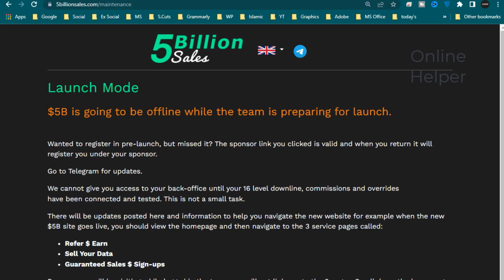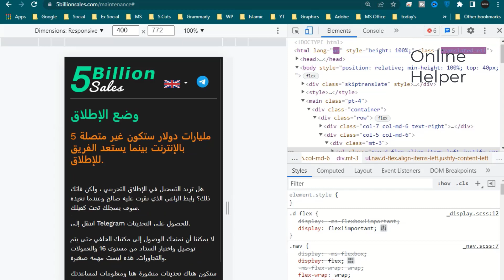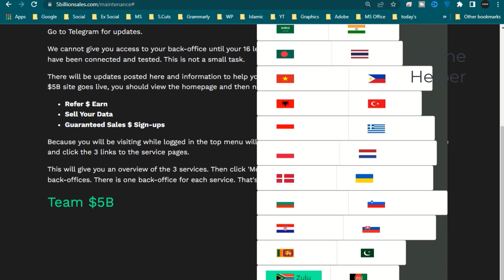5 Billion Sales || 5 billion Sales New Launch Update Today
5 Billion Sales || 5 billion Sales New Launch Update Today

5 Billion Sales Launching Update Today ll Good News 5 billion sales start very Soon

Topics:
5 billion sales Launching update Today
5 billion sales new update Today
5 Billion Sales New business plan Hindi
5 Billion Sales Income start
5 Billion Sales kiwi Browser Launch update Today

My Official Portfolio Link

Courses